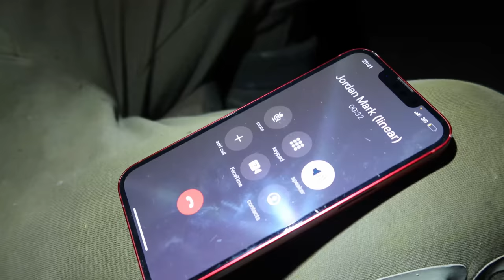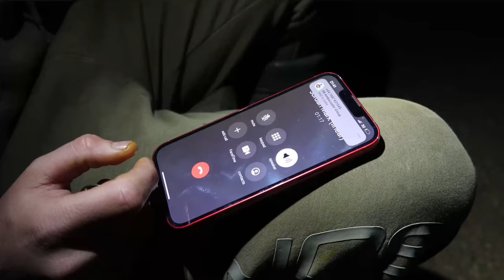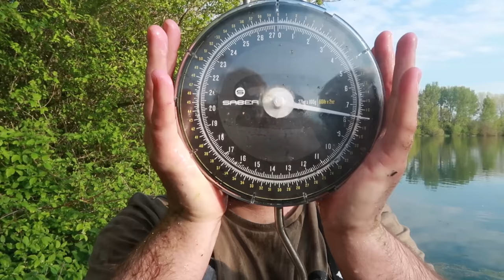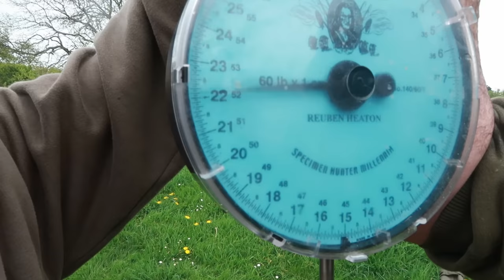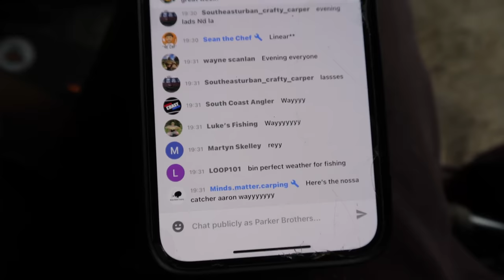Targeting St John's "Box Common" - Parker Baits Social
Join me this week at the Linear Fisheries complex, fishing St John's Lake. We set our sights on the legendary "Box Common". This common carp has earned its reputation as one of the most sought-after catches at St John's.

As we set food on the banks of St John's Lake, we'll be greeted by its stunning beauty and serene atmosphere. From its inviting margins to its intricate underwater features, join us on our journey to catch some magnificent fish from St John's.

Armed with our Shelf Life Boilies and a range of other products we stock, we're ready to entice the carp that swim these waters. Our fishing approach will be a mix of tried-and-true techniques and strategies, considering the lakes topography and the "Box Common's" preferred feeding spots.

You join us with various members of the channel, as well as our creative ambassadors, SouthCoastAngler & FishWithJay. They will go over how they are fishing, what Parker Baits products they will be using, and even get a few carp and catfish on camera for you.